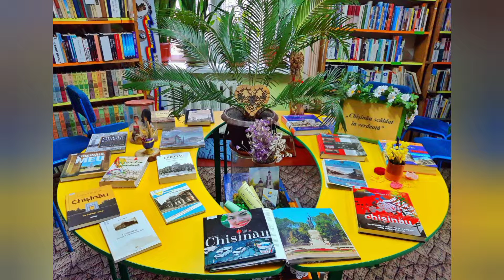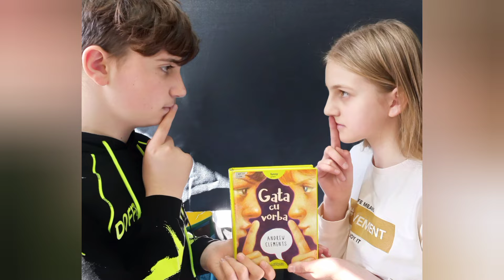Povestea bibliotecii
O poveste frumoasă despre bibliotecă de la cititoarea fidelă Nicoleta Odotiuc.